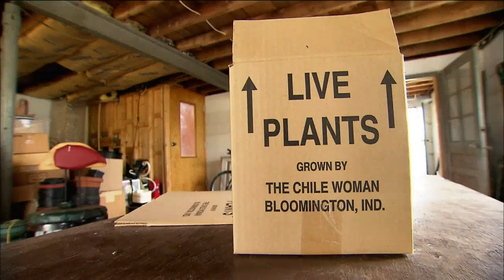The Chili Woman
In love with hot peppers since childhood, Susan Welsand has become one of the most prolific chili farmers in the world, with over 2,000 hot pepper varieties!